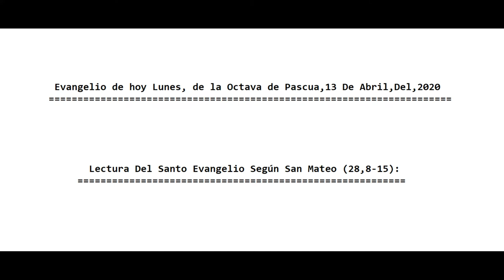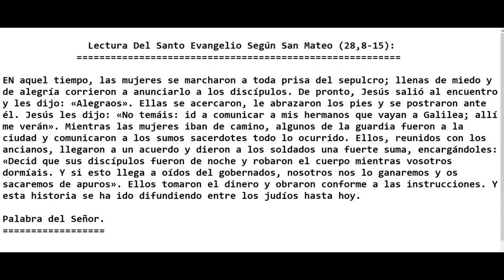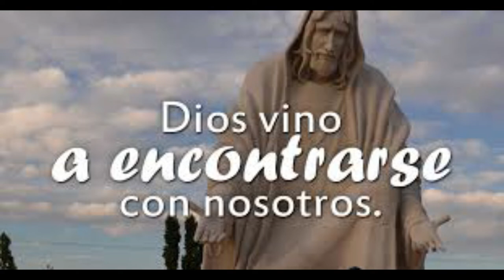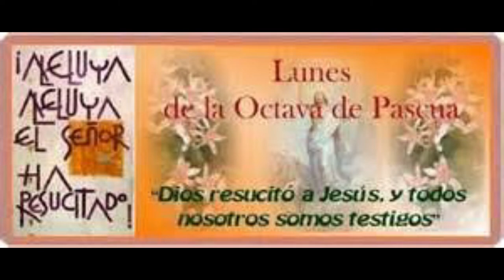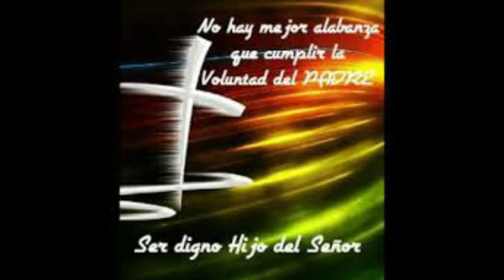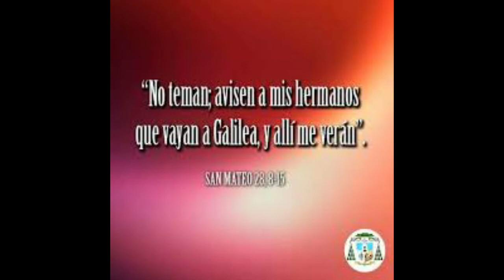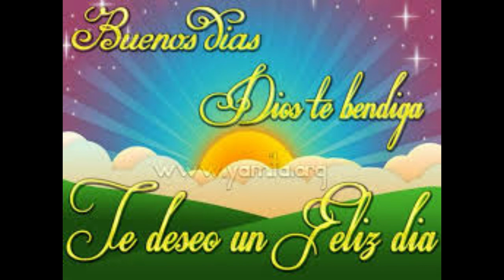Evangelio De hoy Lunes De La Octava de Pascua, 13 De Abril Del, 2020. P. Alberto Dominguez, (C.P).